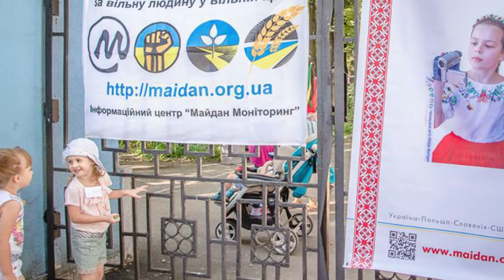Інформаційний центр Майдан Моніторинг. Одна хвилина про нас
Всі візуальні матеріали в цьому відео зроблені членами нашої громадської організації або під час подій, які ми організували самі або з партнерами в 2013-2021 роках.